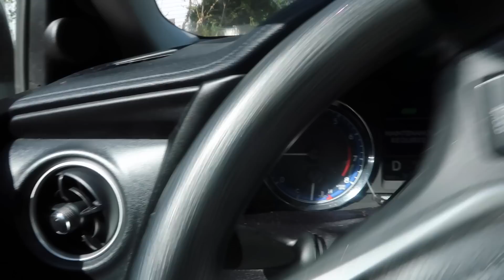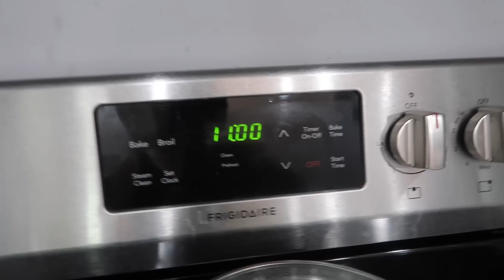FUI A COMPRAR LENCERIA SEXY PARA MI ESPOSO 😘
Instragram: belgicawalker
este es un epacio de positividad cualquier comentario negativo o que tenga cizaña sera borrado. solo crtiticas constructivas para mejorar!